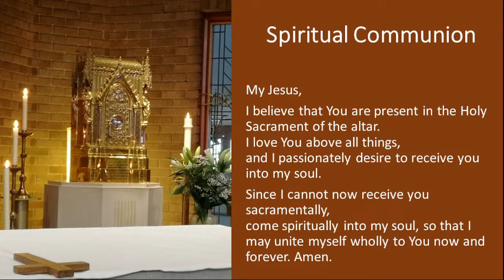Holy Mass. 2nd November 2023. Celebrant: Bishop Terence Drainey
Mass for Deceased Bishops & Clergy of Diocese of Middlesbrough